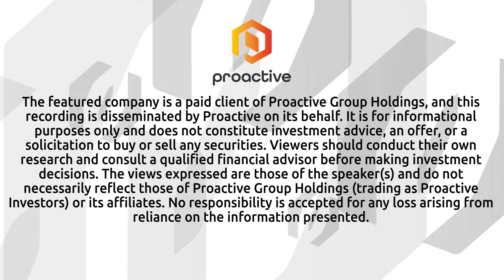Geomega Resources: building a royalty model with innovative extraction technologies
Geomega Resources (TSX-V:GMA) CEO Kiril Mugerman talked with Proactive's Stephen Gunnion about the company’s bauxite residue technology and its potential global impact. In the interview, Mugerman explained how Geomega is addressing the 200 million tonnes of bauxite residue generated annually, with over 4.5 billion tonnes currently stored globally.

He detailed the company's clean technology solution designed to convert this industrial waste into value. "This is a technology for bauxite residues," Mugerman said, describing how the waste, which results from aluminum refining, can be treated instead of being left to accumulate in storage ponds.

Mugerman highlighted Geomega’s joint development agreement with Rio Tinto, valued at C$4.5 million, to build a demonstration plant in Saguenay, Quebec. Although the timeline is controlled by Rio Tinto, the goal is to complete the project within approximately two years.

The CEO also spoke about presenting bench-scale results in China, which demonstrated over 90% residue volume reduction and successful performance across six different bauxite residue sources. The next step is to scale to a demonstration plant. “A major company gave the green light to do the next scale up, which is exciting,” he noted.

Mugerman also emphasized the role of government support in advancing the technology readiness level, helping position Geomega for future commercial agreements.